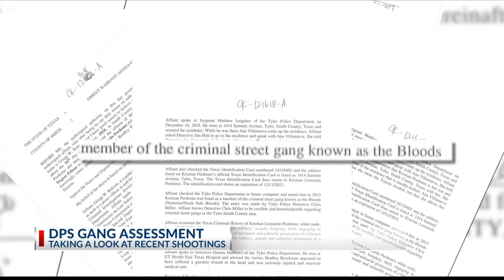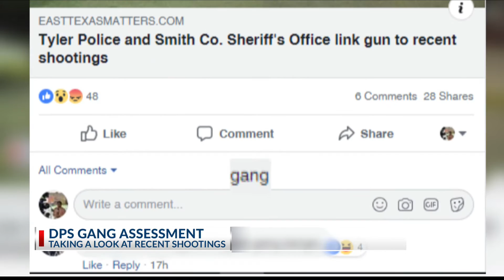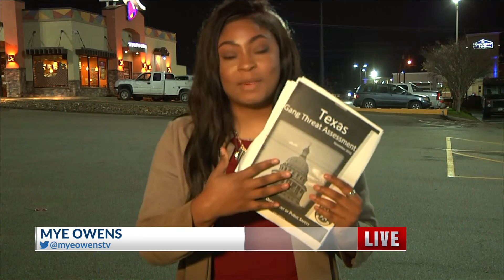DPS Gang Assessment